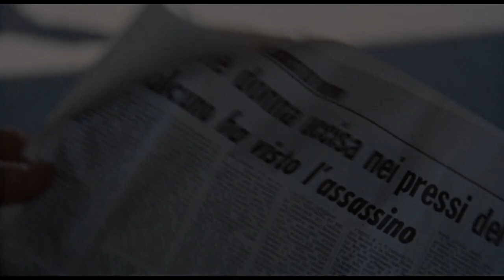No il caso è felicemente risolto (No, the Case Is Happily Resolved)-action- 1973 - trailer - Full HD